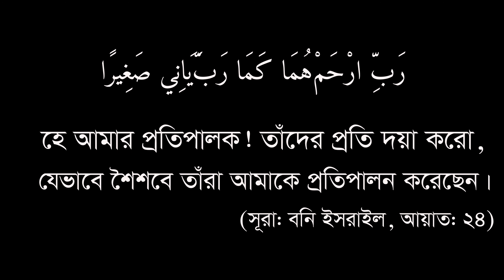ami chad ke boli tumi sundor nou (Lyrics video)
Song- Ami chad ke boli tui sundor nou amar mayer moto
আমি চাঁদকে বলি তুমি সুন্দর নও আমার মায়ের মতো

Lyrics: Kabir Al Mamun
Tune: Mahfuz Mamun
Artist: Taifur Rahman

গানের লিরিক্স:
আমি চাঁদকে বলি তুমি সুন্দর নও
আমার মায়ের মত।
গোলাপকে বলি তুমি মিষ্টি নও
আমার মায়ের মত।
মা যে আমার সবার সেরা
অনন্তকাল অবিরত।
হীরা নাকি শুনি সবচে’ দামী
সারাক্ষন করে ঝলমল।
তাহার চেয়ে অধিক দামী
আমার মায়ের আঁচল।
মাকে ছেড়ে চাই না আমি
হীরা মানিক কত শত।।
মা যে হলো প্রেম মমতায়
বিধাতার সেরা উপমা।
হয়না কভু মায়ের সাথে
অন্য কারো তুলনা।
মার পরশে যায় যে মুছে
সকল বেদনা যত।।